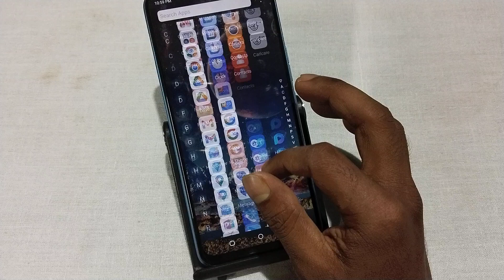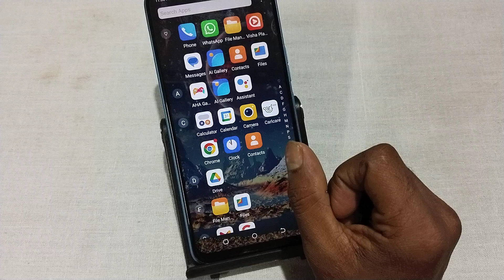Tecno Camon 20s Pro 5G fast charging kaise kare, how to quick charging in tecno, fast charging tips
Tecno Camon 20s Pro 5G fast charging kaise kare, how to quick charging in tecno, fast charging tips, charging settings